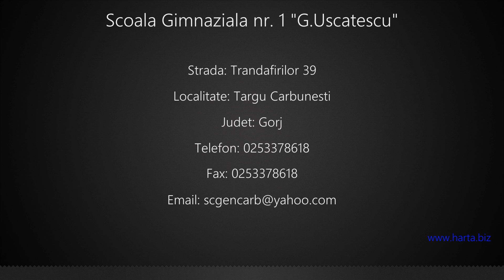Scoala Gimnaziala nr. 1 "G.Uscatescu" Targu Carbunesti